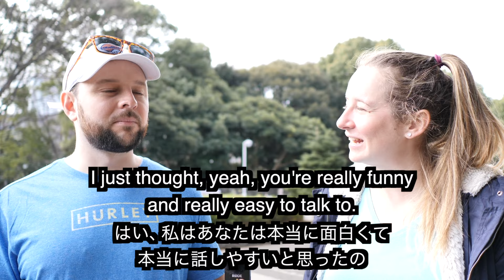イギリス英語のリスニング！旅行中のイギリス人のリアルな英語聞き取れる？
有料英会話教材「This is 英会話」を使用して生徒の皆さまに授業をされたい英会話スクール様には、ライセンス販売をしています。